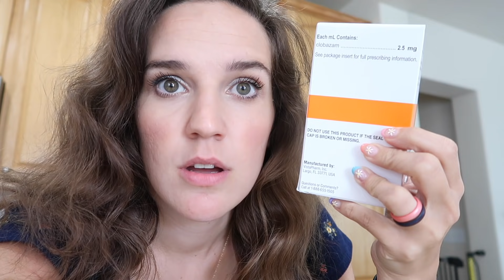MY SON'S SEIZURE MEDICINE COSTS $1000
Griffin goes to the doctor and his new walker gets fixed.